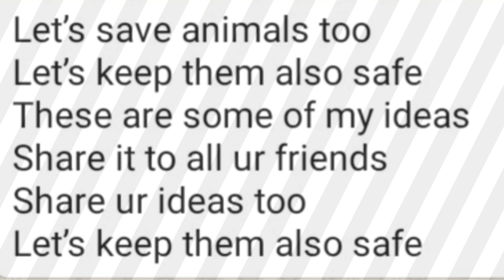Jaladhara/Summer water pot for birds/famuz world